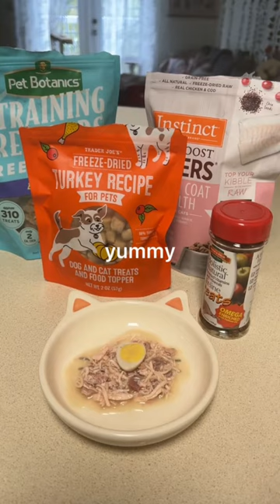tito loves the quail egg